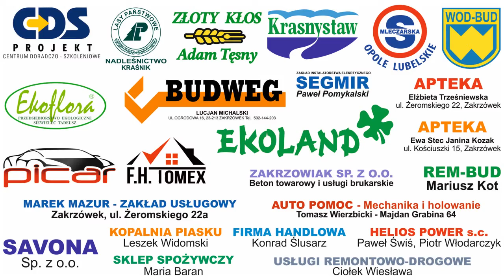Dożynki 2016 - Sponsorzy